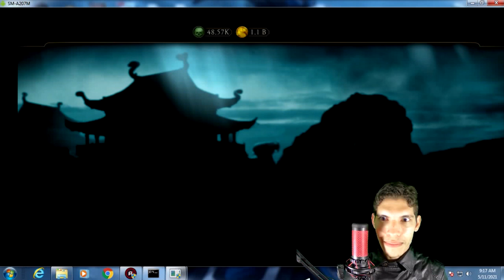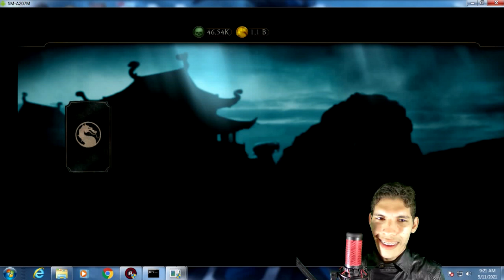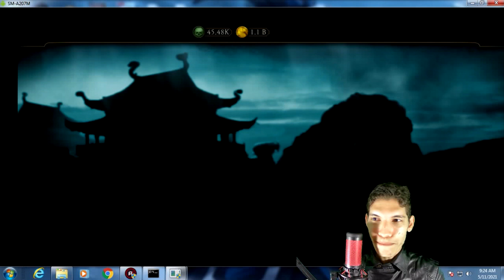ABRINDO PACOTE SCORPION MK11 50K ALMAS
Amino: WarkingPlayer

interessados
Contato